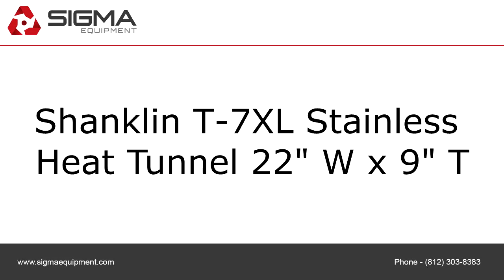Shanklin T-7XL Stainless Heat Tunnel 22" W x 9" T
To view more equipment for sale, visit to purchase or view details about the Shanklin T-7XL Stainless Heat Tunnel 22" W x 9" T,